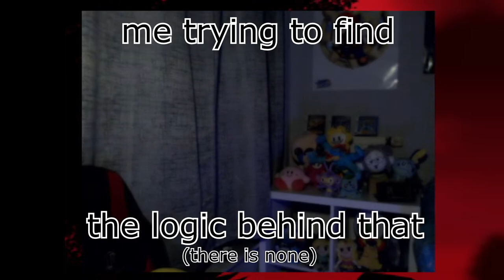Mein Herz macht das nicht mehr mit :( | Five Night's at Freddy's 4 #2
Ich kann doch nicht alleine sein mit der Meinung dass das Spiel am gruseligsten ist...und warum sind die schon auf Nacht 3 so aggresiv?

 🎮Spiel: Five Night's at Freddy's 4
⌨Plattform: PC
 ❔Genre: Horror